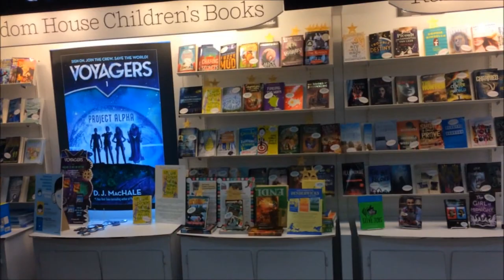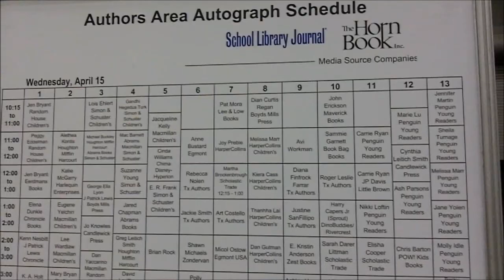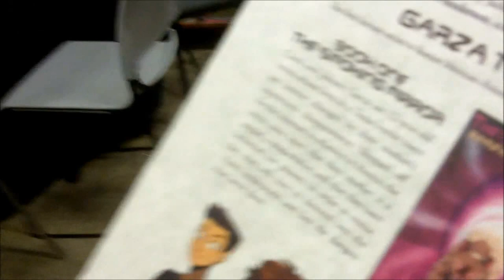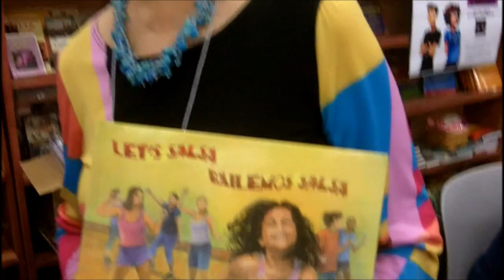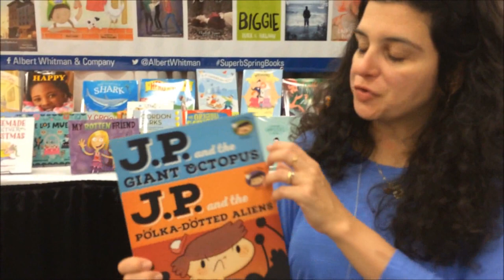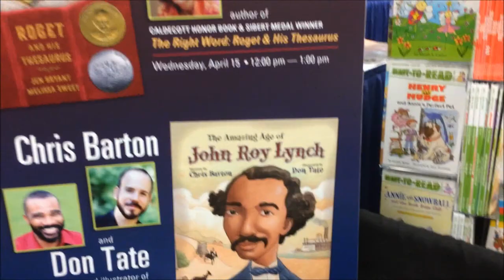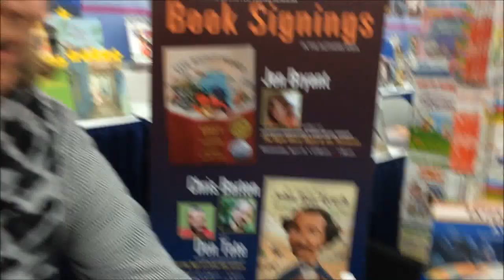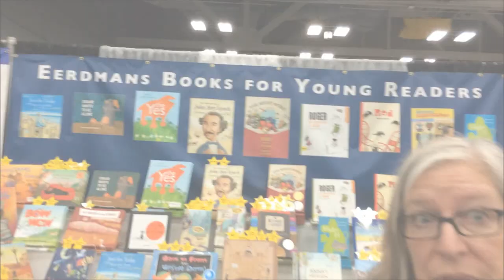On the floor at the Texas Library Association Conference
-- Author-illustrator Mark Mitchell explores the showroom floor of last week's (April 16) Texas Library Association Conference in Austin, Texas, concluding with a short interview of Anita Eerdmans, children's book publisher, Wm B. Eerdmans Publishing